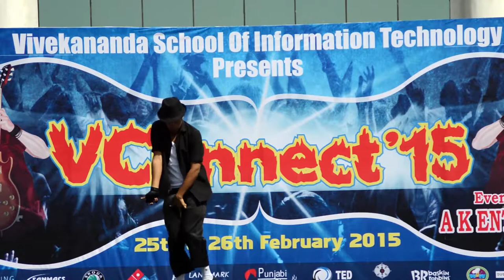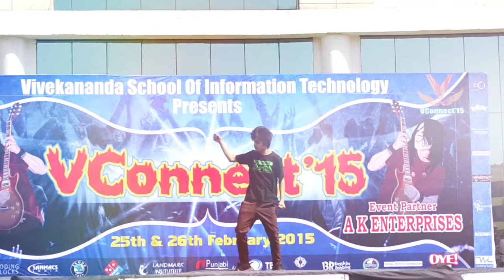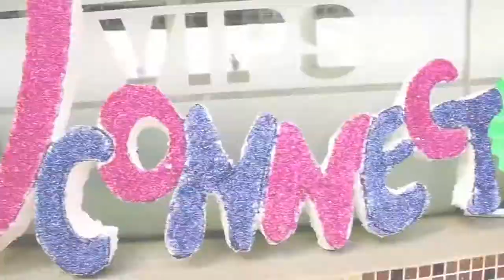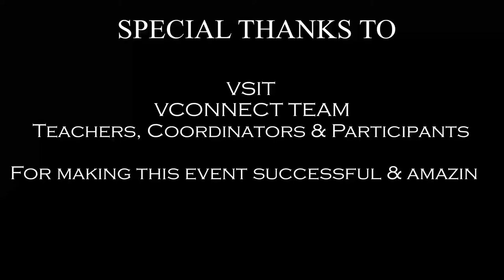VCONNECT'15 After Movie